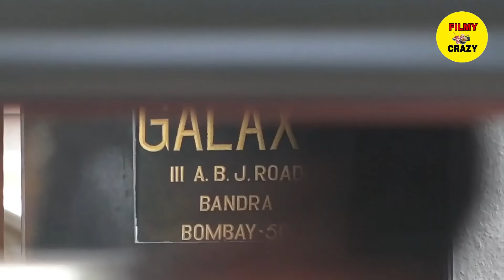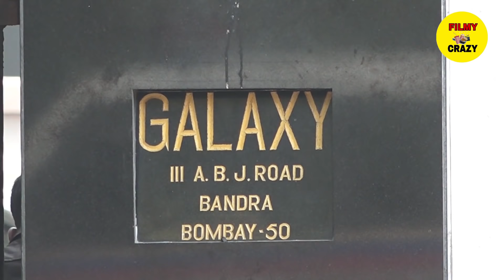Salman Khan UnbeIievbIy Cycling Stunt on Radhe Movie Live Location Shooting | Action Sequence